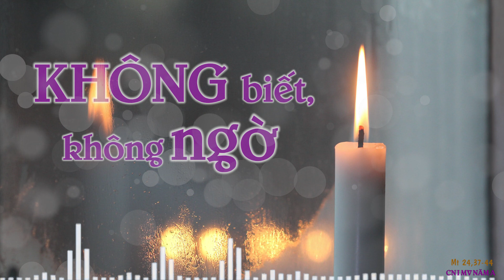📔📔📔 LẮNG và LẶNG với LỜI 👉 CHUYÊN MỤC MỚI – KHỞI ĐI TỪ CHÚA NHẬT THỨ NHẤT MÙA VỌNG NĂM A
Thực hiện:
Biên soạn, giọng đọc: Sr. Maria Diễm Trinh, FMA
Biên tập: Ban Truyền thông FMA VTN
Trụ sở chính:
ĐC: 57 Đường số 4, P. Tam Phú. Tp. Thủ Đức